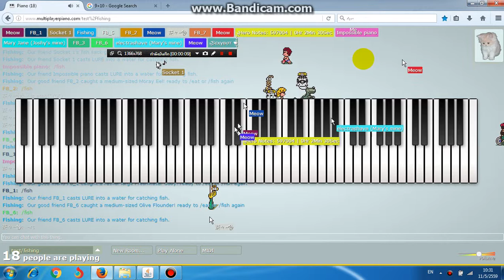Stop follow my mouse!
Follow bot